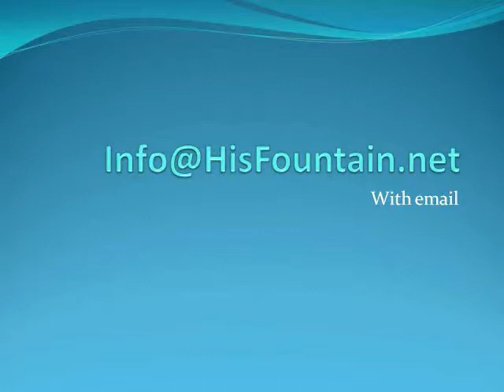Wisdom from Above (Christmas Part 2)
Jesus was sought by wise men, who came and gave him gifts. They saw his star in the east and followed it. They honored and worshipped him as King of the Jews. As believers honor him, his wisdom is made known unto them so that they can live a successful life.